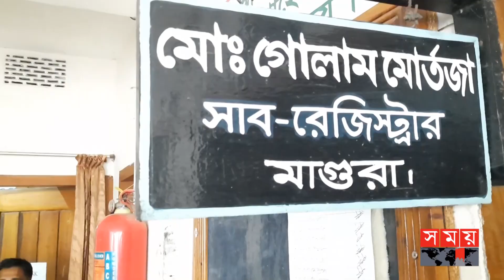ম্যাচের আগের দিন মাগুরায় সাবরেজিষ্ট্রি অফিসে সাকিব! | Shakib Al Hasan | Somoy Sports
ইংল্যান্ডের বিপক্ষে ঐতিহাসিক সিরিজ জয়ের পরদিন হঠাত করেই নিজ জেলা মাগুরায় সাকিব আল হাসান। সিরিজের শেষ টি টোয়েন্টির আগে কোন অনুশীলন সেশন রাখেনি টিম ম্যানেজম্যান্ট। সে সুযোগে নিরবেই নিজ জেলায় সাকিব। শেষ ম্যাচে বিশ্বচ্যাম্পিয়নদের হারাতে পারলেই মিলবে হোয়াইটওয়াশের সুখস্মৃতি। তার আগে ব্যক্তিগত প্রয়োজনে ছুটে যান মাগুরায়।